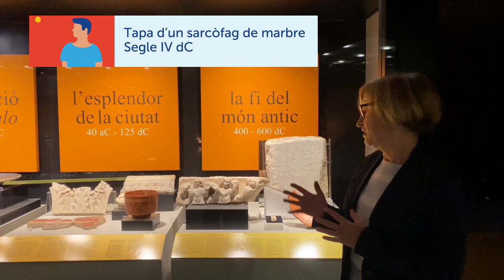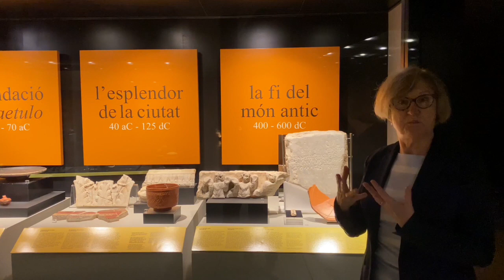Badalona - Museu de Badalona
Tapa d’un sarcòfag de marbre